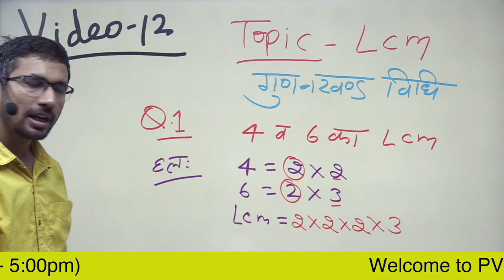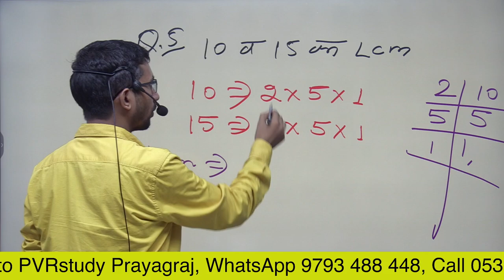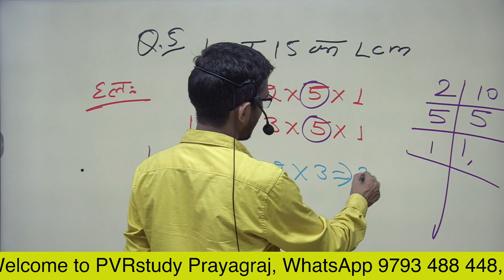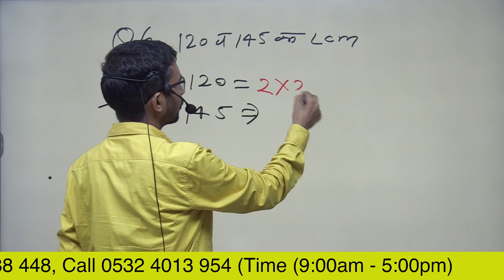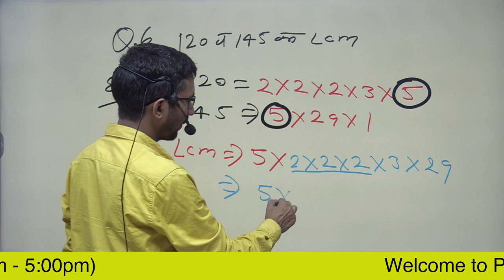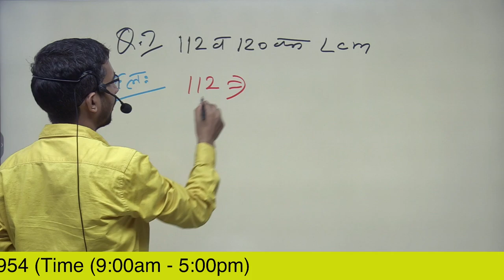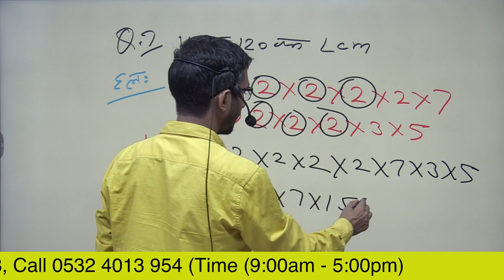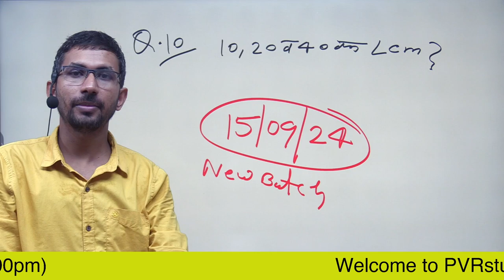Video 12 | LCM by Multiple method | Grade 5 Maths | Basic Maths in Hindi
LCM by Multiple method | Grade 5 Maths | Basic Maths in Hindi